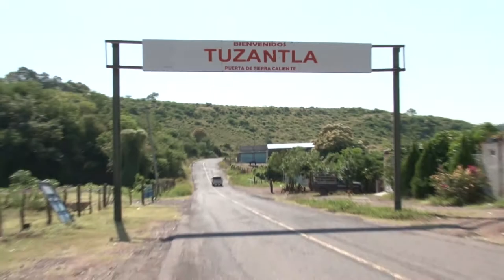La mejor campaña turística de Michoacán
En una semana que resultó muy productiva para Michoacán, fue abierto nuevo hospital en Pátzcuaro y se inaguró la autopista Cuitzeo-Pátzcuaro, a la que asisitió Enrique Peña Nieto,  que beneficia el traslado de productos del campo.

El Gobernador del Estado estuvo en la inaguración de la edición 14 del Festival Internacional de Cine de Morelia (FICM).